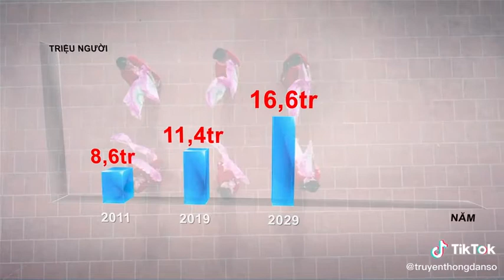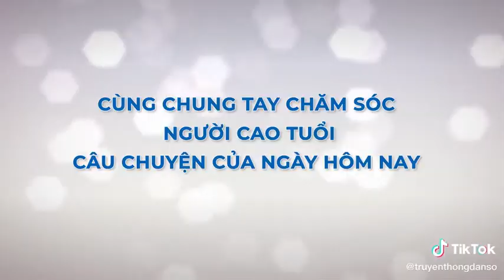Chung tay chăm sóc người cao tuổi